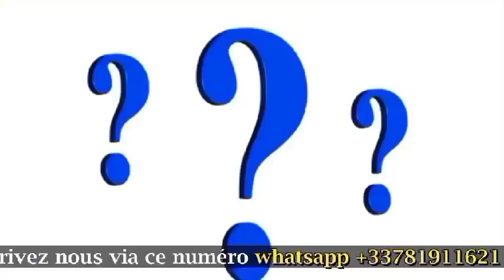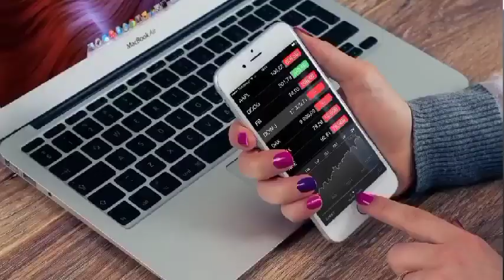Replay du live : la sorcellerie existe t-elle ?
𝐒𝐢 𝐯𝐨𝐮𝐬 𝐚𝐯𝐞𝐳 𝐫𝐚𝐭𝐞́ 𝐥𝐞 𝐥𝐢𝐯𝐞, 𝐯𝐨𝐢𝐜𝐢 𝐥𝐚 𝐯𝐢𝐝𝐞́𝐨 𝐜𝐨𝐦𝐩𝐥𝐞̀𝐭𝐞 𝐬𝐮𝐫 𝐭𝐨𝐮𝐭 𝐜𝐞 𝐪𝐮𝐞 𝐧𝐨𝐮𝐬 𝐚𝐯𝐨𝐧𝐬 𝐞́𝐩𝐢𝐥𝐨𝐠𝐮𝐞́ 𝐩𝐞𝐧𝐝𝐚𝐧𝐭 𝐜𝐞 𝐛𝐞𝐚𝐮 𝐦𝐨𝐦𝐞𝐧𝐭.

𝐏𝐨𝐮𝐫 𝐫𝐞𝐜𝐞𝐯𝐨𝐢𝐫 𝐯𝐨𝐭𝐫𝐞 𝐛𝐚𝐢𝐧 𝐡𝐨𝐥𝐢𝐬𝐭𝐢𝐪𝐮𝐞 𝐠𝐫𝐚𝐭𝐮𝐢𝐭 𝐞𝐭 𝐯𝐨𝐮𝐬 𝐝𝐞́𝐛𝐚𝐫𝐫𝐚𝐬𝐬𝐞𝐳 𝐝𝐞𝐬 𝐞́𝐧𝐞𝐫𝐠𝐢𝐞𝐬 𝐧𝐞́𝐠𝐚𝐭𝐢𝐯𝐞𝐬, 𝐢𝐧𝐬𝐜𝐫𝐢𝐯𝐞𝐳-𝐯𝐨𝐮𝐬 𝐢𝐜𝐢

𝐁𝐞𝐬𝐨𝐢𝐧 𝐝'𝐚𝐯𝐨𝐢𝐫 𝐮𝐧 𝐫𝐞𝐧𝐝𝐞𝐳-𝐯𝐨𝐮𝐬 𝐫𝐚𝐩𝐢𝐝𝐞 𝐞𝐭 𝐜𝐨𝐧𝐬𝐮𝐥𝐭𝐚𝐭𝐢𝐨𝐧, 𝐯𝐞𝐮𝐢𝐥𝐥𝐞𝐳 𝐜𝐥𝐢𝐪𝐮𝐞𝐫 𝐬𝐮𝐫 𝐜𝐞 𝐥𝐢𝐞𝐧

☟☟-- DÉROULEZ MOI ! --☟☟

MES LIVRES :

► Bains et pratiques pour les temps difficiles

𝐕 𝐄 𝐍 𝐄 𝐙   𝐌 𝐄   𝐑 𝐄 𝐓 𝐑 𝐎 𝐔 𝐕 𝐄 𝐑   !

☼ N’oublie pas de publier vos photos, vidéos et stories inspirantes avec le hashtag BATHERAPIE​
☼ Merci d'être de plus en plus nombreux sur ma chaîne !

Lillie Lollia